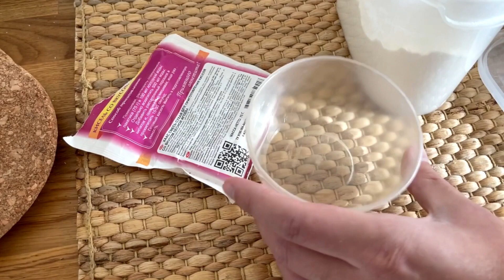4 Года От Неё Дуреет Вся Рыба - Супер Рыболовная Насадка для Карася Карпа Леща Весной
4 ГОДА ОТ НЕЁ ДУРЕЕТ ВСЯ РЫБА / Супер рыболовная насадка на карася весной. Для карася .
УЖЕ 4  ГОДА ОТ  НЕЁ ДУРЕЕТ ВСЯ РЫБА /  А многие рыбаки не знают . Убийца карася. карп. сазан.
ВОТ ОТ ЧЕГО ДУРЕЕТ РЫБА!